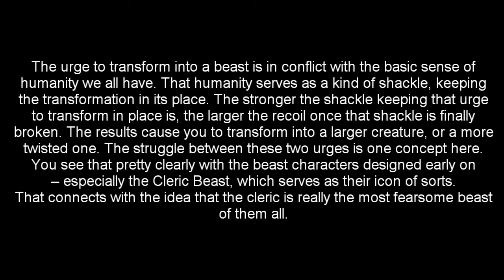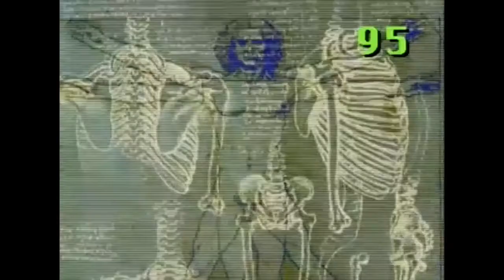Bloodborne & Cowboy Bebop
Today, we're discussing Bloodborne's similarities with Cowboy Bebop as well as some revealing information regarding Iosefka.

0:48 - Introduction
2:10 - Spike's Eyes and Eye of a Blood-Drunk Hunter
3:28 - Synopsis of Episode 23 of Cowboy Bebop
6:48 - Man Created God
8:11 - Using Television and Video Games to Control People
11:00 - The Human Body is Just a Shell
12:00 - Mensis Cage
15:58 - Phantasms Transcending to a Nightmare
18:00 - The Healing Church Pretension and the Human Body
21:00 - The One Reborn OST and The Plagues of Egypt OST
23:12 - Synopsis of Exodus, Pharaoh and Moses
26:36 - Micolash as Pharaoh and Moses
30:00 - Loran as Egypt
31:08 - Nyarlathotep
31:53 - Dreamquest of Unknown Kadath
33:10 - Israelites and Canaanites
34:34 - Iosefka as Joseph